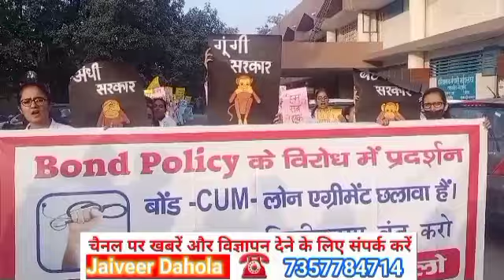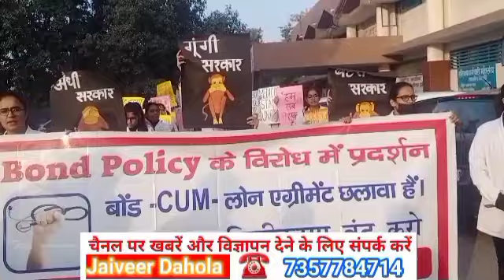CM और PM को खू*न से लिखा पत्र इन बच्चियों ने !! Bond Policy को वापस लेने का किया आह्वान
Description

08 दिसंबर 2022 आज की बड़ी खबरें | देश के मुख्य समाचार | 08 December 2022 taza khabre PM Modi‌

Desi Haryana News

N/A

Likes

5,163

Views

Dec 8

2022